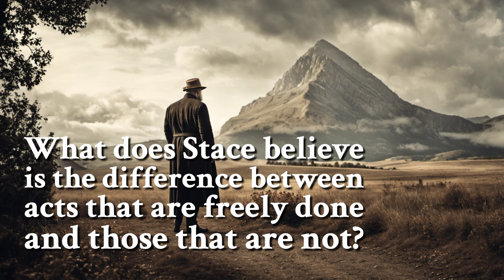What does Stace believe is the difference between acts that are freely done and those that are not?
Stace believes that the difference between acts that are freely done and those that are not lies in their immediate causes. According to his analysis, acts freely done are those whose immediate causes are psychological states in the agent. On the other hand, acts not freely done are those whose immediate causes are states of affairs external to the agent. This distinction highlights the role of the agent's psychological states in determining the freedom of an act.

philosophy 9761